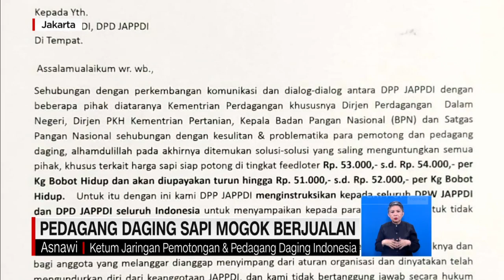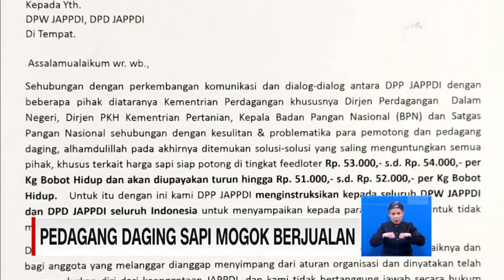Pedagang Daging Sapi Mogok Berjualan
Stok daging sapi kosong di sejumlah pasar tradisional ibukota. Langkanya daging sapi dipicu oleh aksi mogok pedagang daging sapi, akibat kenaikan harga daging.

Kondisi membuat sejumlah wirausaha berbahan daging sapi terancam berhenti berjualan.